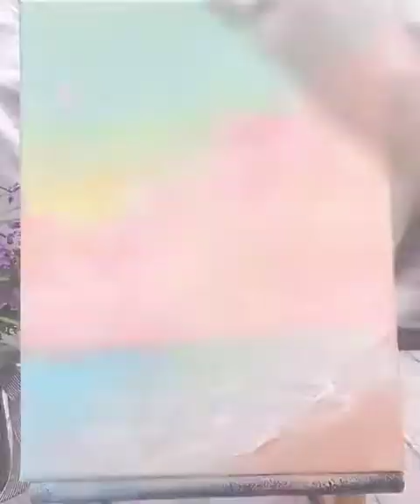8 Super Easy Painting Ideas For Beginners Scenery Canvas painting ideas720P HD